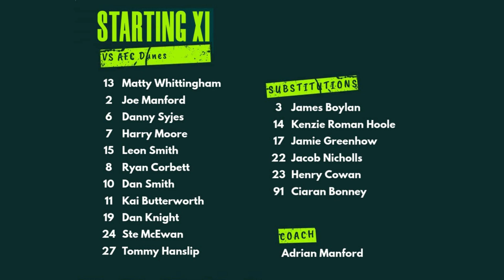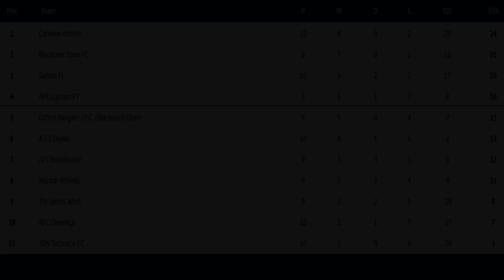VS DUNES 17/11/24